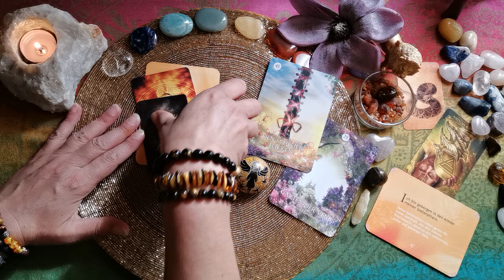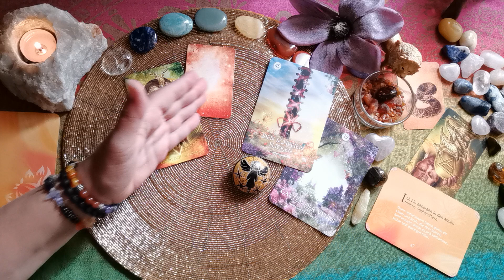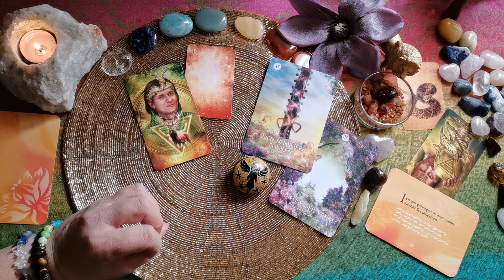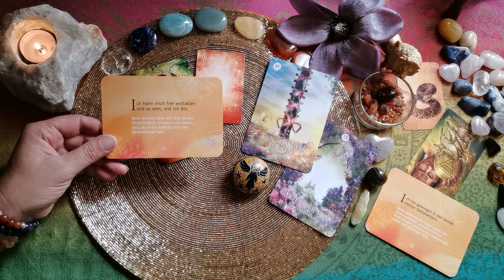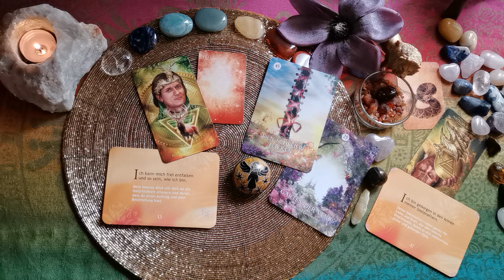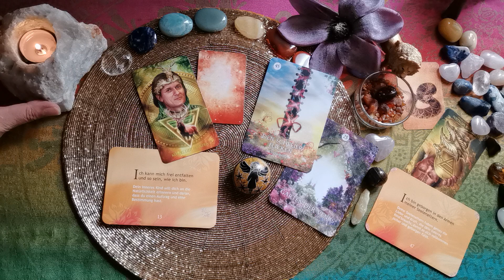Tages-L🕯cht - 04.08.´24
Verwendete Karten:
Mystic Palette Tarot (Ciro Marcchetti, Königsfurt Urania Verlag),
Das schamanische Traum Orakel (Colette Baron-Reid u.a., Ansata Verlag),
Die Heilung des inneren Kindes (Susanne Hühne, Schirner Verlag)